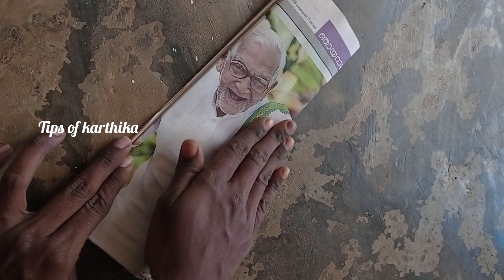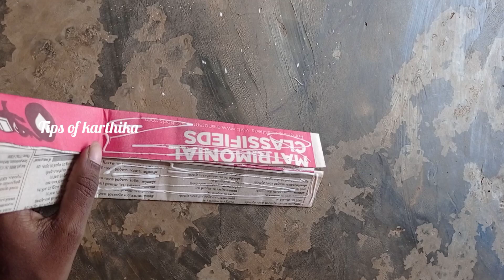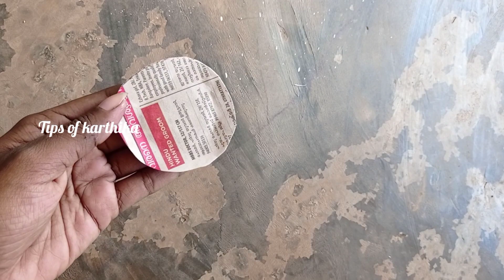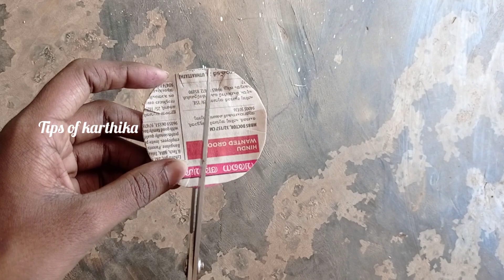newspaper flowervase easy and beautiful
നമസ്ക്കാരം കൂട്ടുകാരെ.
നമ്മൾ വെറുതെ കത്തിച്ചു കളയുന്ന news paper കൊണ്ട് ഒരടിപൊളി flowervase ആണ് ഇന്നത്തെ video.